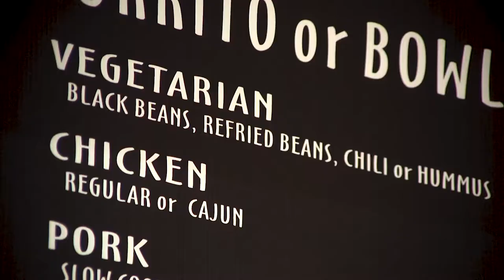Neato Burrito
Best Burritos in the area!

Produced by:
Curtis Dubinsky
Backyard Productions, Inc
425 West Chocolate Avenue
Hershey, PA  17033